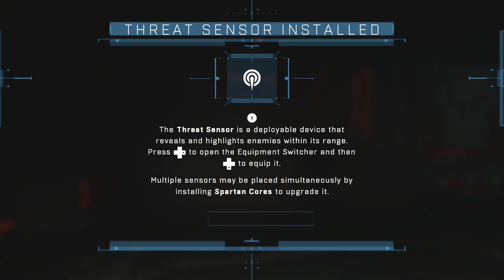Halo 76 Co-Op (2nd Sesh)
Online Heroic Cooperative w/ commentary (I'm a lil stuffy from a cold). Playing via XBLG GamePass Ultimate w/ up to 4 players on Campaign. If you wanna play with us add ShinyShadow214 & ShikiShaka on XboxLive.

MINUTES:
INTRO/PREP - 0:00
OPEN WORLD GAMEPLAY BEGINS - 4:31
MAP TUTORIAL - 8:45
VEHICLE MOBILIZATION (MONGOOSE) - 11:17
TOWER ENGAGEMENT BEGINS - 20:48
LIBERATING POWs - 30:00
INFILTRATING THE TOWER - 35:50
BOSS FIGHT - 41:00
ESCAPING THE TOWER - 46:00
RECLAIMING ECHO BASE - 49:25
VEHICLE MOBILIZATION (RAZORBACK) - 52:53
INFILTRATING SUNDERING REDOUBT - 54:58
LIBERATING UNSC - 1:05:27
VEHICLE MOBILIZATION (WARTHOG) - 1:08:10
REINFORCING SQUADRON BLUEBELL - 1:12:30
VEHICLE MOBILIZATION (ROCKET BOAR) - 1:14:54
REINFORCING COURIER SQUAD - 1:19:53
RECLAIMING CHARLIE BASE - 1:26:15
MINIBOSS FIGHT - 1:28:52
REINFORCING LANCER SQUADRON - 1:36:02
ENGAGING FORGE OF TEESH - 1:42:20